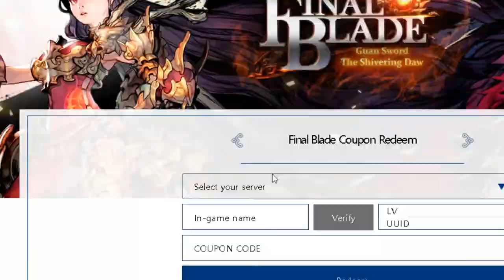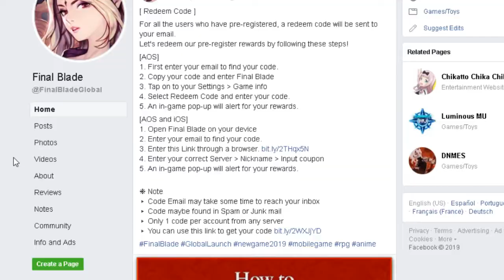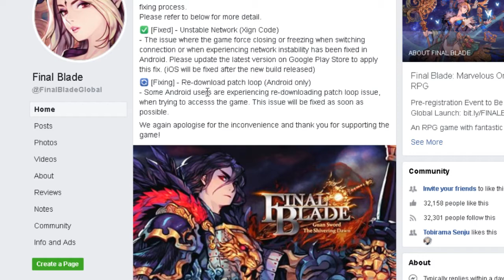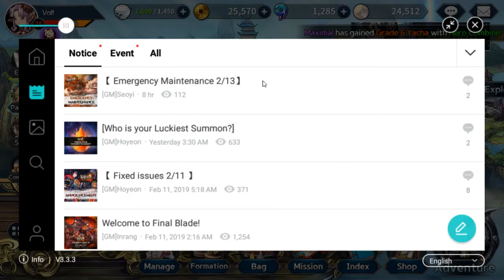Final Blade - So I Played A Bit More